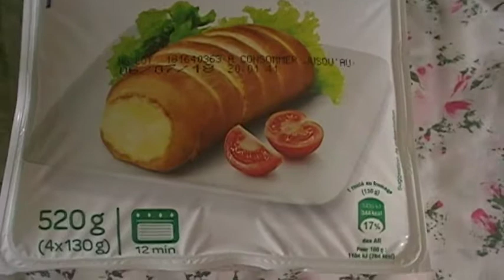astrôpôte 1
BST DU CGT = les petits ôrages ne sont rien par rapport a ce qui vas arriver !
Vous voulez rester cons a vie ? Dans le mensonge et la corruption ?
Les natifs de 63 a 73 sont le vrai pouvoir d'une épôque , faut réveiller le facteur !
Apocalypse de ST Jean on y est , mieux vaut écouter le mahavishnu orchestra ,
C est ni du rap ni du Guetta = Magma c'est pas mal non plus : Christian dit = vous allez rien
Comprendre encore y'a 40 ans = C'est comme moi tout les jours !
L'ostracisme c'est con et c'est pliqué , vu qu'il n'y a pas d'âme dans le prôgramme !
PAPA OU T ? PAPA EST LA = super ma pa-paella = Suilla de Stromaé = la caballe au fion du jardin !
Foot-âge de Gueule .com le 11 septembre = le libre arbitre c'est pas besoin de Kalash
Coups de genoux ou de boule a toutes les ordures a pognon ou 5O points le jet d'ails
De retour = envoyé spacial pour teleternel !

TERMINA-RAISON KILLA PAS TORTS DU CON-TORD-SIONNISTES §S$= putains de merde façon
Big Mac Cougar = la c 49 7 EL Konnerie : tu chies toujours du sperme avec le vaccins a Roseline ?
ET Fabius et son fils = sa joue toujours au sang contaminé et au poker ?
Avez vous brossés le Tapie du fossé = hein ?
 je me calme sinon j'écrit un diction'ère !